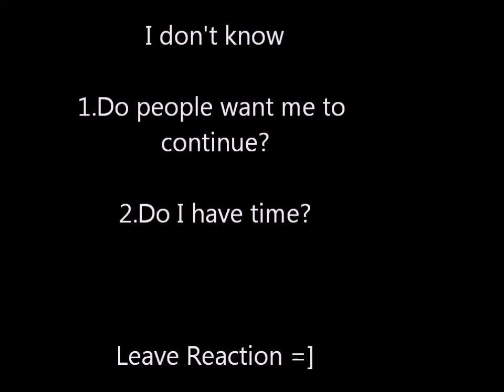◄Series► ⇡ Secret Angel [3/3]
Final?Want me to make more? Reaction please..

Ya I know quality Sucks.. and the text.. Let's just say this whole video is fucked up, But hey  who cares I Love IceCream my world is complete :)